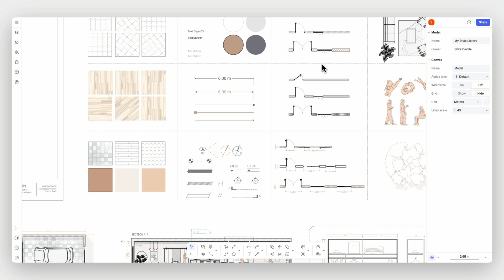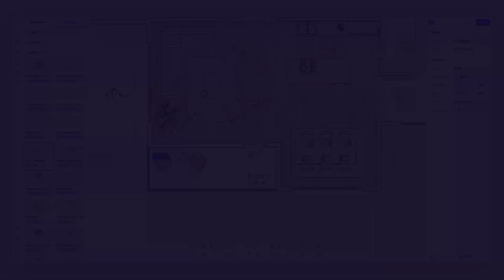How to Draw in Rayon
Let's discover the basics of drawing in Rayon: shape tools, elements, etc.  Let’s dive in!

00:00 Intro
00:23 Drawing a wall enclosure
00:50 Adding a zone
01:06 Organize your model with Layers
01:19 Working with styles
01:46 Openings and furniture blocks
02:20 Placing dimensions

Follow Rayon on...